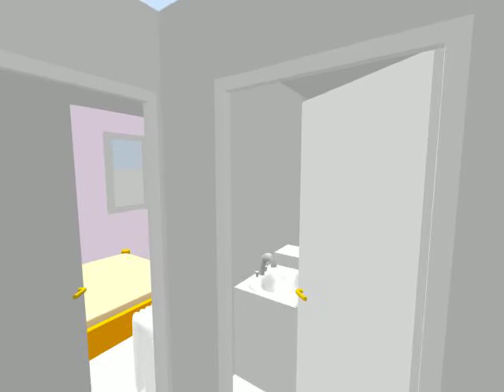Appartement meublé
Essai de Sweet Home 3D : la visite virtuelle. Vraiment excellent ce Freeware !